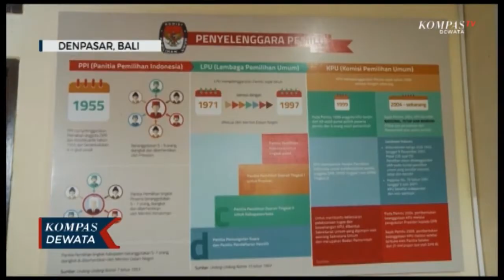Persiapan KPU Denpasar & Tabanan Jelang Pilkada 2020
Denpasar, KOMPASTV - setelah resmi akan dilaksanakannya pemilu 2020 pada 9 desember mendatang, berbagai perispan dilakukan kpu kabupaten kota sebali. ditengah pandemi mi covid 19, persiapan kpu jelang pemilukada 2020 di kabupaten tabanan dan kota denpasar disesuaikan dengan protokol kesehatan.

komisi pemilihan umum kota denpasar melakukan persiapan jelang pemilihan umum yang akan dilaksanakan 9 des 2020 mendatang

seluruh kegiatan penting jelang pilkada, seperti sosialisasi, kampanye atau debat paslon, juga akan disesuaikan dengan kondisi pandemi saat ini. dimana rencananya kegiatan sosialisasi dan kampanye akan dilakukan secara daring, serta debat paslon juga akan dihadiri oleh pihak-pihak terkait, namun akan tetap dihadirkan diruang publik secara relay

sampai saat ini, kota denpasar membutuhkan penambahan 360 tps untuk seluruh wilayah kota denpasar.

sementara itu di kabupaten tabanan, sama halnya dengan kota denpasar persiapan pemilu 2020 dilakukan dengan menyusun kembali anggaran. anggaran akan difokuskan pada penambahan tps di seluruh bagian kabupaten tabanan, dengan terlebih dahulu melakukan restrukturisasi serta rasionalisasi anggraan